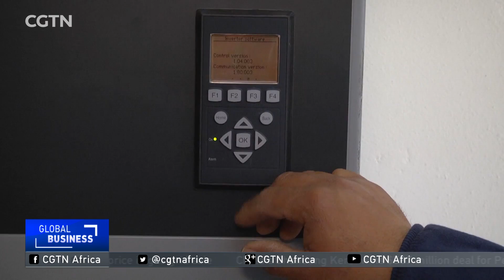Two new photovoltaic plants installed in Tunisia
Two new photo-voltaic plants have been installed in Tunisia. The first station is part of a pilot project for the installation of solar parks at the levels of all municipalities. The project will be implemented nationwide to enable municipalities contribute to the national effort in energy saving. Tunisia plans to reduce its dependence on fossil fuels by 2020.